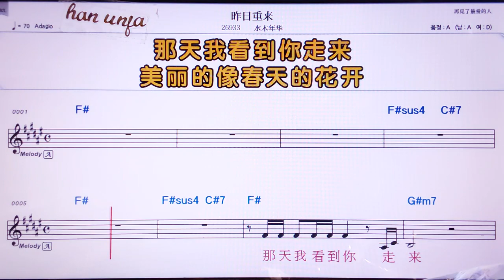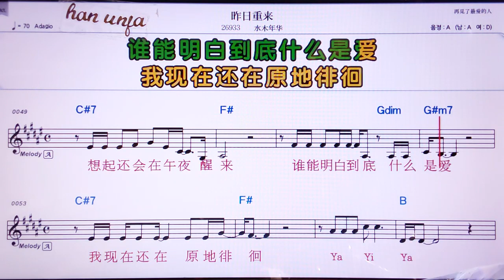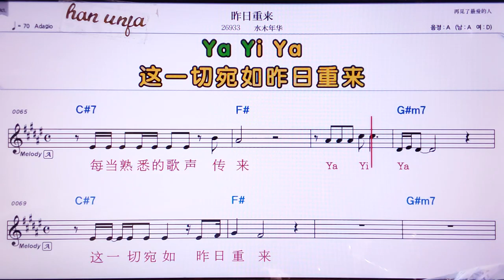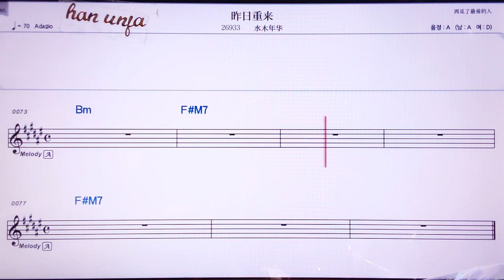💖줘르충라이/수이무니앤화 👍MR,노래방, 악보, 코드,Karaoke With Sheet Music